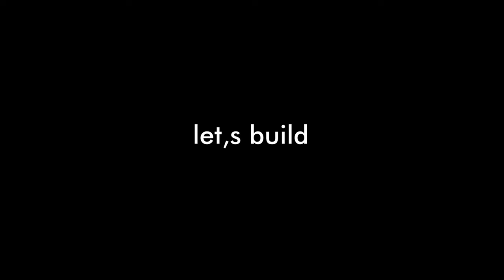Minecraft Giant spruce Mansion | Tutorial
Looking for a fun and easy way to build a luxurious mansion in Minecraft? Look no further than the Ultimate Sprush Mansion! In this video, we'll walk you through the steps needed to build this amazing structure in no time at all!

If you're looking for a creative and challenging way to spice up your Minecraft gameplay, the Ultimate Sprush Mansion is the perfect build! This mansion features a luxurious interior and a cool exterior design that will impress your friends and strangers alike! So jump into the game and build this amazing mansion today!

⛏️ Minecraft Version
Java Editions (PC) 1.19.4

⛏️ Shaderpacks
Complementary Shader